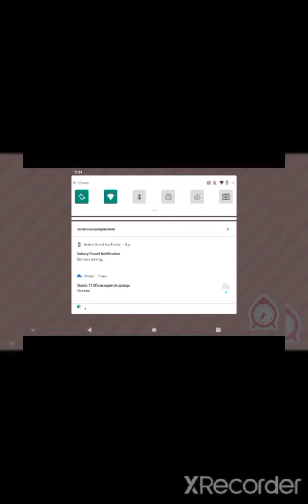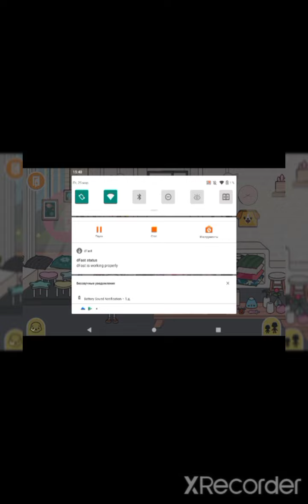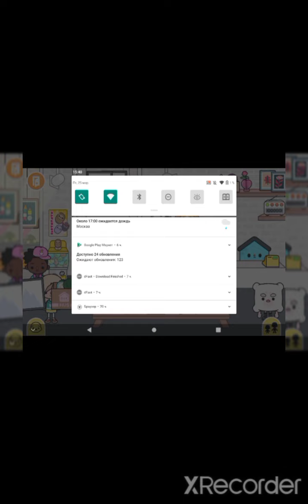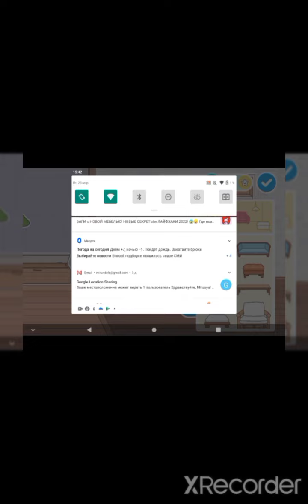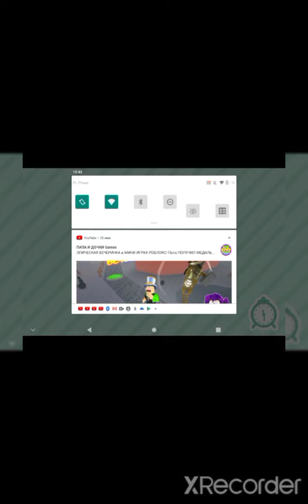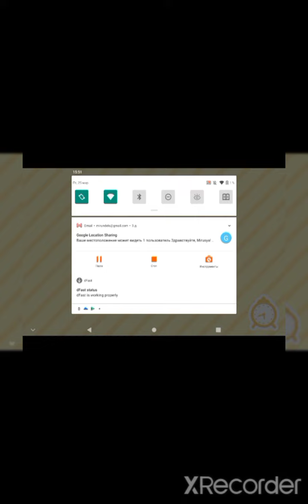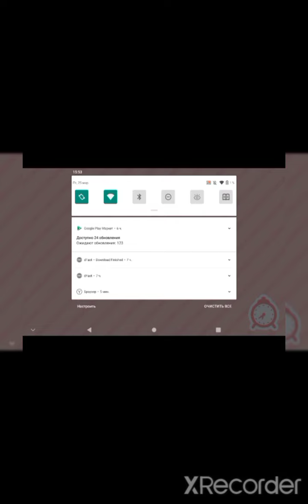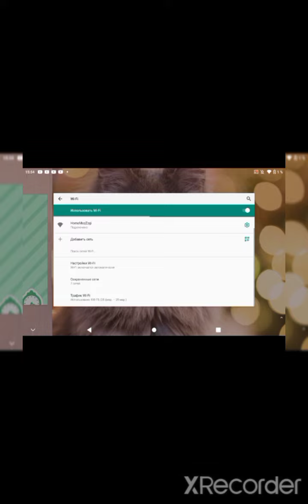тока бока прикольные вещи